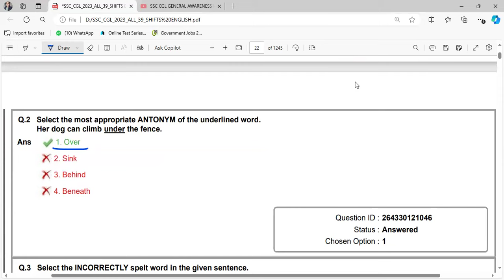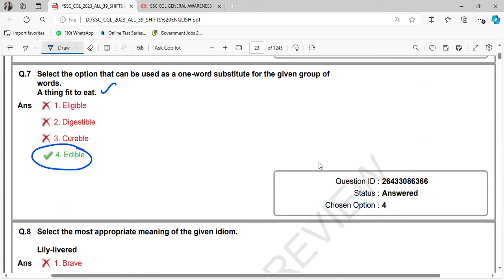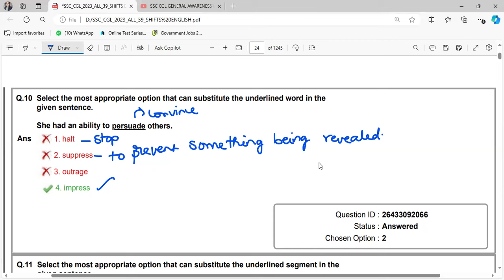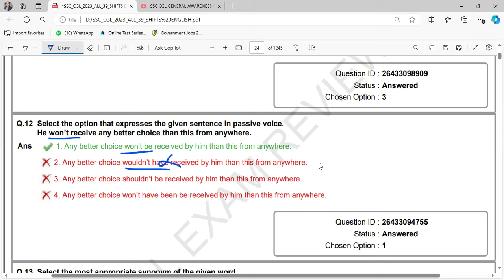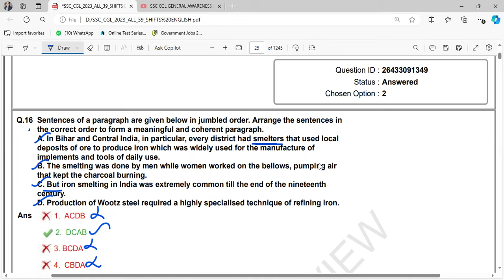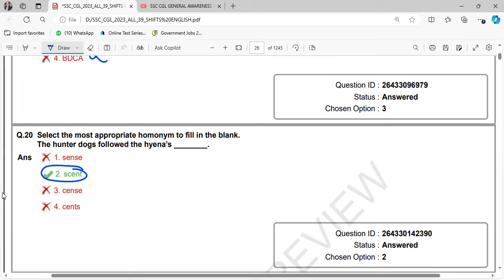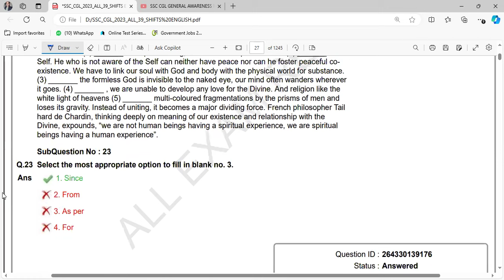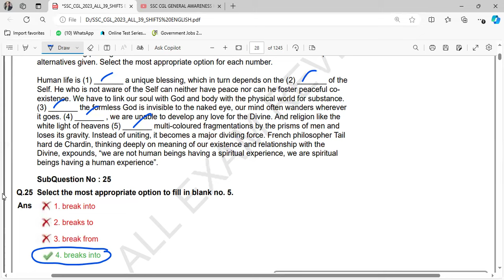SSC CGL 14-07-2023 SHIFT 1 ENGLISH COMPREHENSION